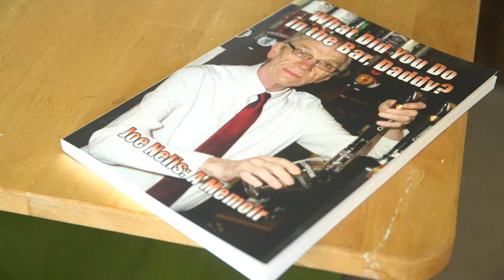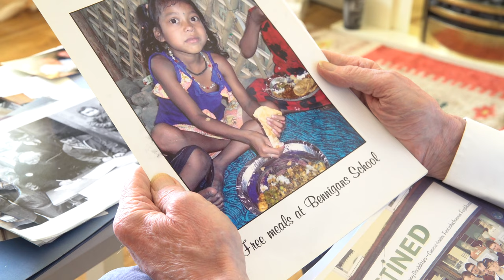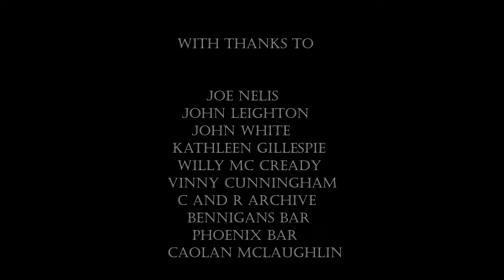"Bar Man"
From the Roadhouse on the Derry/Donegal border in the 1960's to present-day Bennigans, Joe Nelis was one of the best known barmen in the North West. This new documentary by filmmaker Sean Coyle sees Joe retell stories about his time behind the bar, and accounts about Joe from the people who know him.